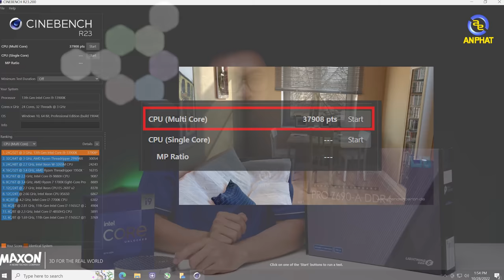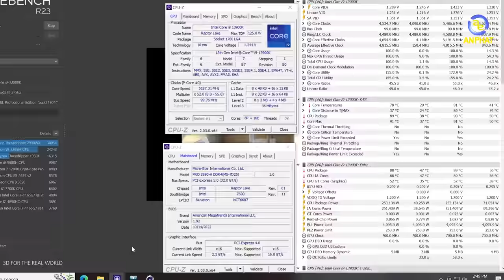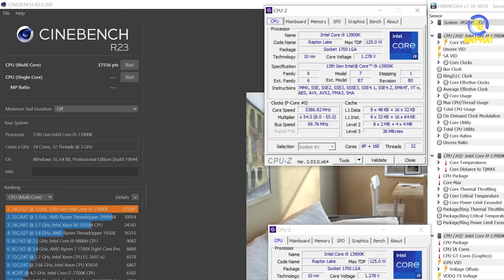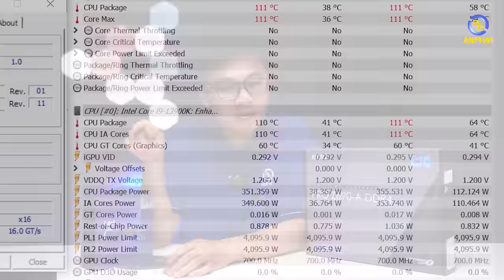CPU Intel Core i9 13900K - Hung thần ăn điện hay chưa biết thiết lập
Socket: FCLGA1700
Số lõi/luồng: 24/32
Bộ nhớ đệm: 36 MB
Bus ram hỗ trợ: DDR5 5600, DDR4 3200
Mức tiêu thụ điện: 125 W

✩ Showroom 1: 49 Thái Hà - Đống Đa - Hà Nội
✩ Showroom 2: 151 Lê Thanh Nghị - Hai Bà Trưng - Hà Nội
✩ Showroom 3: 63 Trần Thái Tông - Phường Dịch Vọng - Cầu Giấy - Hà Nội
★ Showroom 4: 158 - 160 Lý Thường Kiệt - Quận 10 - TPHCM
★ Showroom 5: 84T/14 Trần Đình Xu - P. Cô Giang - Q. 1 - TPHCM
★ Showroom 6: 330-332 Võ Văn Tần, Phường 5, Q.3, TPHCM
✩ Showroom 7: Số 4 Nguyễn Văn Cừ - Ninh Xá - Thành phố Bắc Ninh
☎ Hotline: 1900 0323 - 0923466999